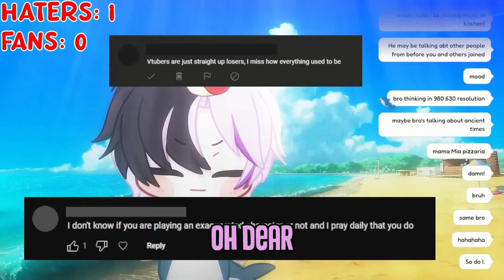she didn't believe the Blahaj were real...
Credit: @Saaalipilled